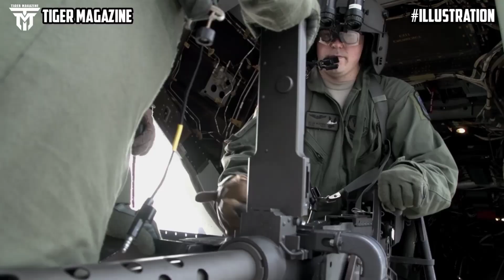US Marine Osprey Falls During Training in Australia, Kills 3 People and Injures 20 People.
Hello friends, we meet again on the Tiger magazine channel. This time we will discuss about CANBERRA, Australia (AP) — A United States Marine Corps aircraft with 23 Marines aboard crashed on a north Australian island Sunday, killing at least three and critically injuring at least five during a multinational training exercise, officials said.

Three had been confirmed dead on Melville Island and five were flown in serious condition 80 kilometers (50 miles) to the mainland city of Darwin for hospital treatment after the Bell Boeing V-22 Osprey aircraft crashed around 9:30 a.m., a statement from the Marines said.

Please support, don't forget Subscribers like come and share to update the latest videos, thank you